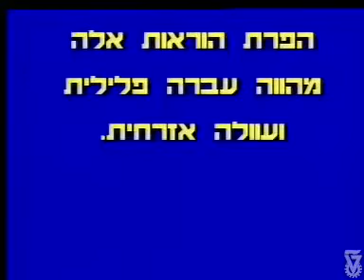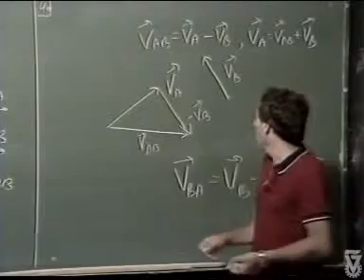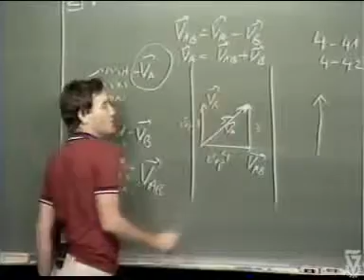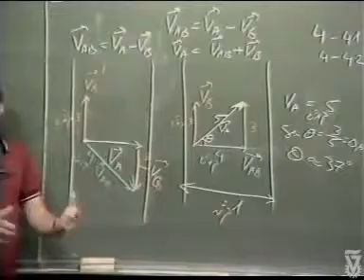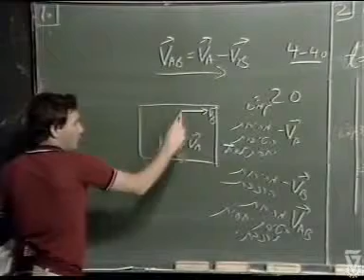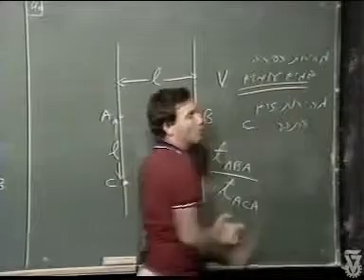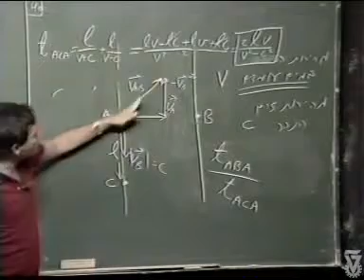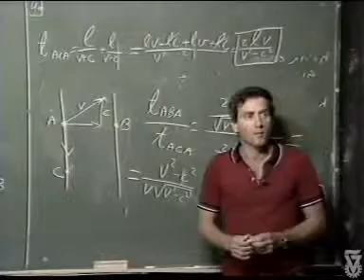הרצאה 6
קורס פיזיקה להנדסה
בהוצאת הטכניון